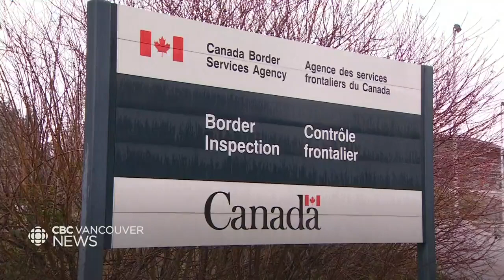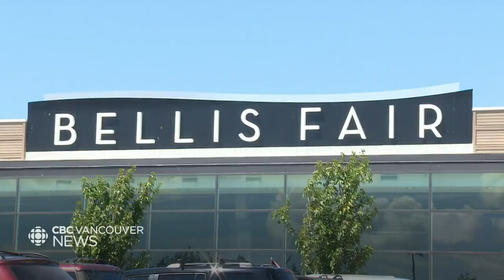Federal government drops pre-arrival COVID test for fully vaccinated travellers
Starting next month, people who are fully vaccinated will no longer need to provide a COVID test to come into Canada. Travellers and businesses trying to recover, have welcomed the move.